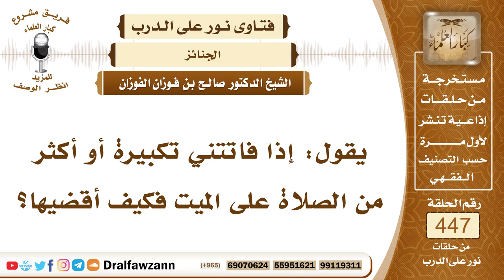6228- كيفية قضاء تكبيرات صلاة الجنازة - الشيخ صالح الفوزان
"6228- يقول: إذا فاتتني تكبيرة أو أكثر من الصلاة على الميت فكيف أقضيها؟
الجواب: الجواب: تقضيها على صفتها ما تدركه من التكبيرات هو أولها بالنسبة لك، وما تأتي به بعد الإمام هو الأخير بالنسبة لك، فتأتي بعد كل تكبير بما يشرع بعده، في التكبيرة الأولى قراءة الفاتحة، وفي التكبيرة الثانية الصلاة على النبي ﷺ، وفي التكبيرة الثالثة: الدعاء للميت، والتكبيرة الرابعة: السلام.
السيرة الذاتية:
للاشتراك في قناة الشيخ صالح الفوزان

14_ الشيخ محمد أمين الشنقيطي
يتيوب

15_سماحة المفتي عبد العزيز آل الشيخ
 يوتيوب

رئيس الفريق
لمشروع كبار العلماء